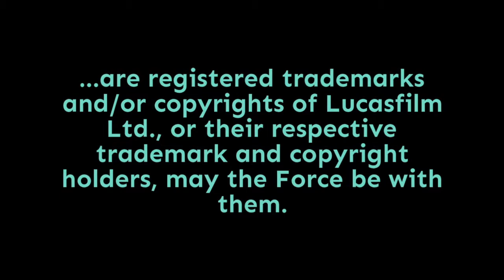Episode 1,587: Predicting the Big Events of Celebration Chicago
We haven't checked in on Star Wars Celebration Chicago in a while, and based on what we already know about major upcoming Star Wars content, it seems pretty easy to figure out what the focal points are going to be for each day at SWCC. Plus, three major releases not likely to get the marquee treatment...  Punch it!

The podcast version of the show has additional content! or search "Star Wars 7x7" on your favorite podcast app.

I’m listener and viewer supported - to learn more about Patrons of the show, go